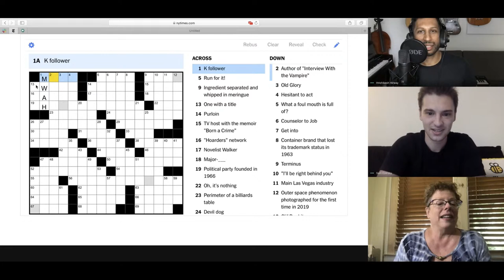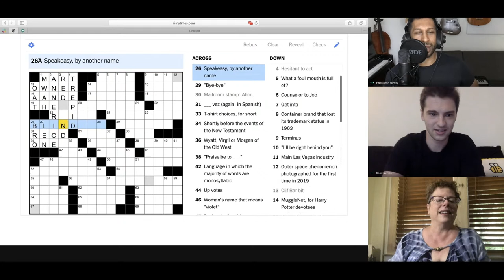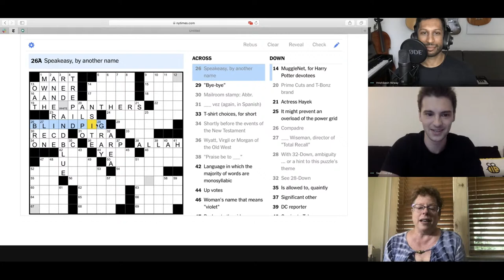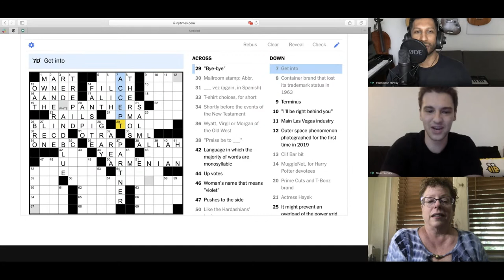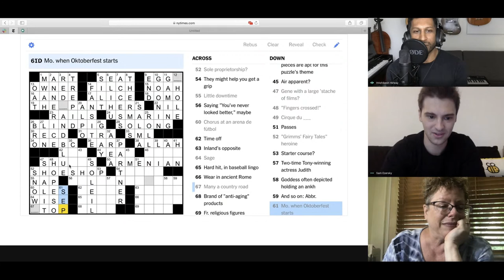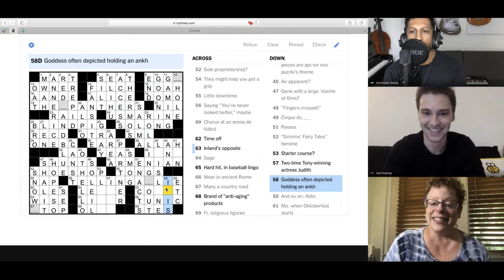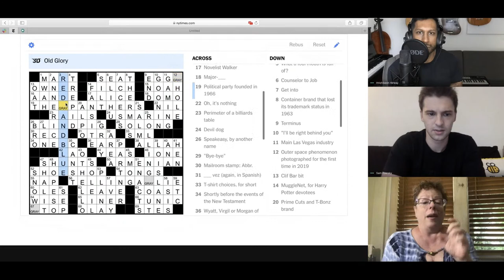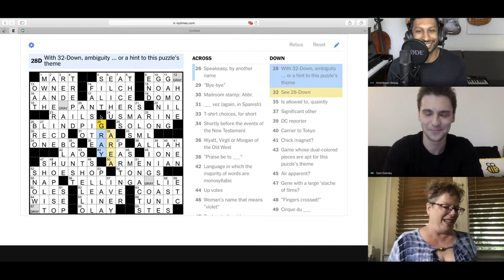Hrishikesh Hirway joins Deb Amlen, Sam Ezersky as they crush Derek Allen & Jeff Chen's puzzle!